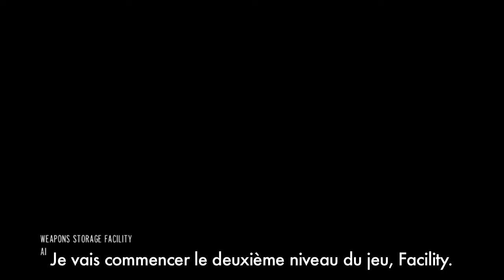GoldenEye 007 Reloaded - Walkthrough "Stealth"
Walkthrough "Stealth" du jeu GoldenEye 007 Reloaded